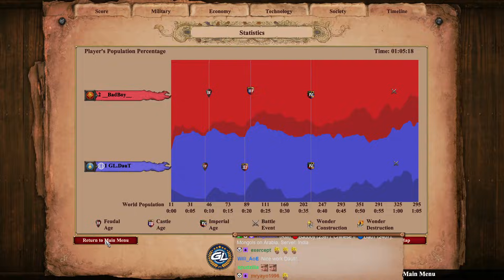Scouts-Steppe Lancers-Mangudai what can go wrong !